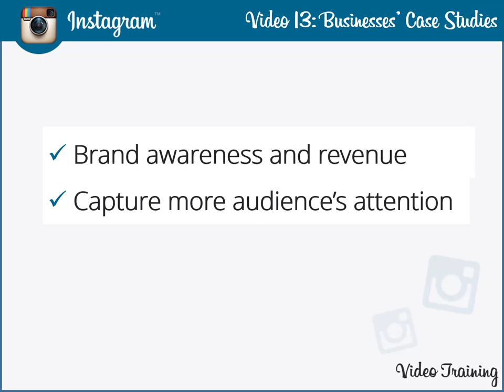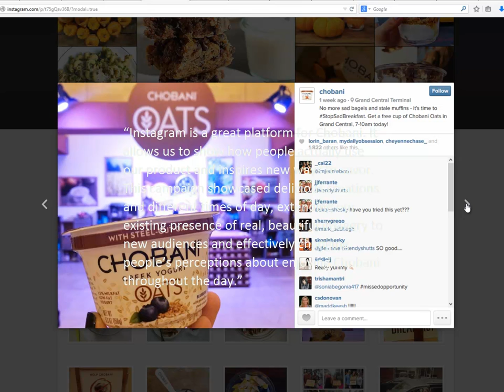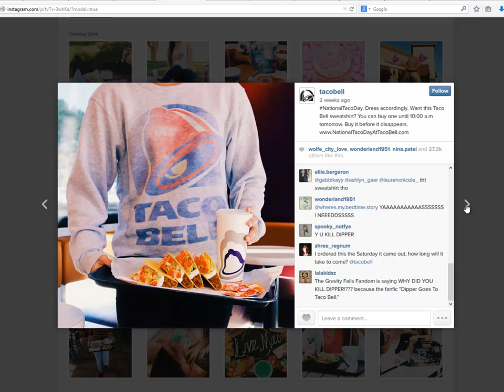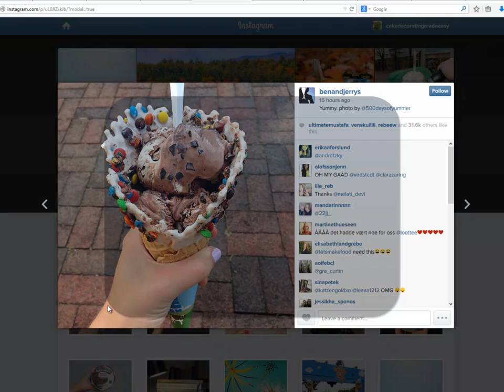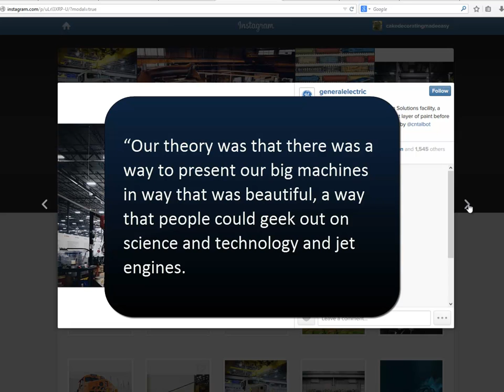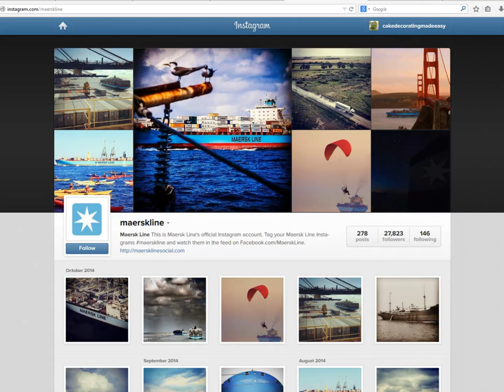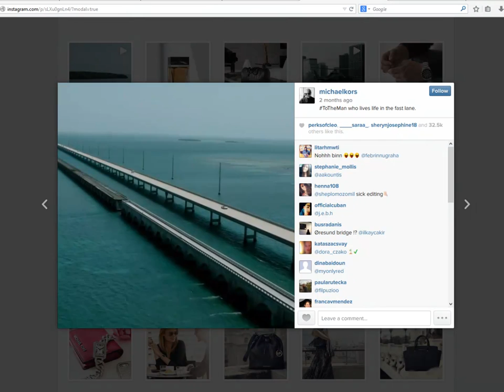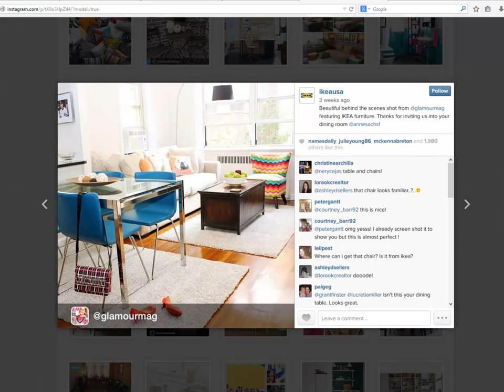Instagram Training Videos